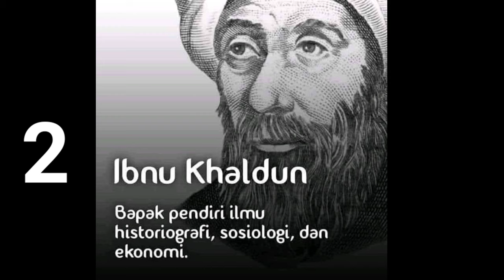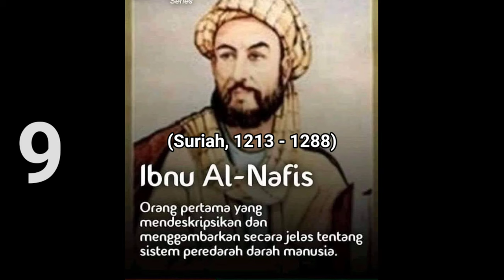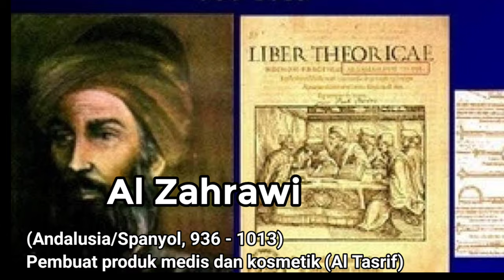15 Ilmuwan Muslim Paling Terkemuka di Dunia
Video ini menampilkan sederetan ilmuwan muslim yang terkemuka dan penemuannya. Cendekiawan Islam ini berkarya di abad pertengahan dan menjadikannya pelopor bagi tonggak sains dan teknologi modern. Video ini menjelaskan bagaimana peradaban Islam sesungguhnya dalam mengimplementasi Al-Qur'an sehingga mampu memberikan kontribusi bagi bidang pengetahuan dan kemaslahatan masyarakat dunia.
Apa yang kami sajikan disadur dari berbagai sumber informasi dan bermanfaat kiranya untuk dapat dijadikan referensi. Terima kasih untuk selalu setia mendukung channel ini.

Source : Google, Wikipedia
Video clip :Nyssawey